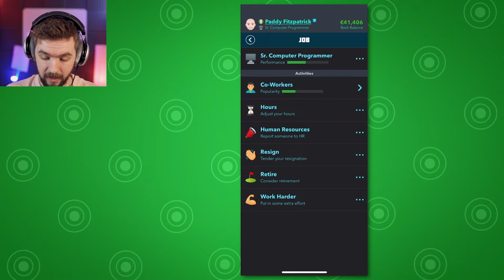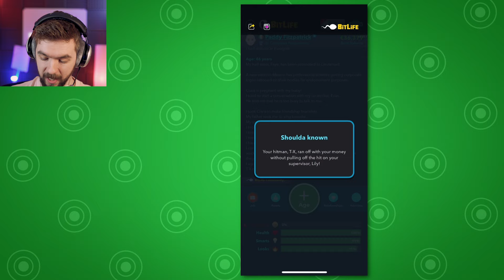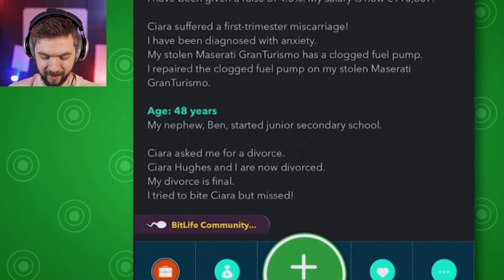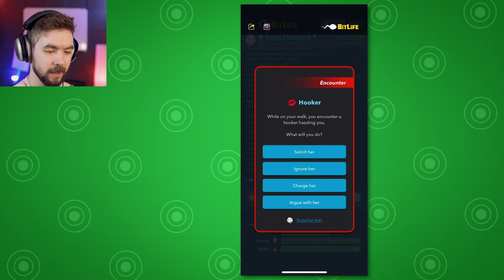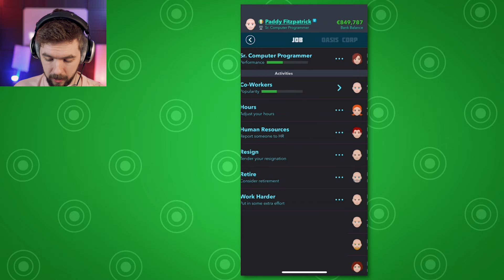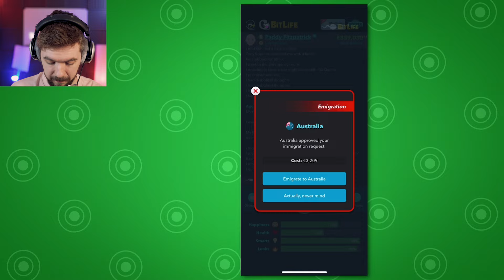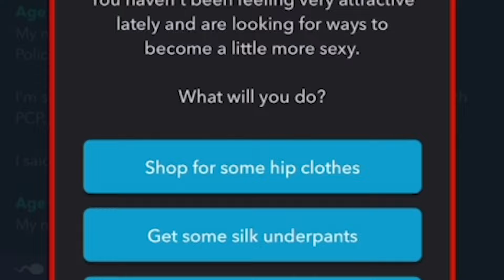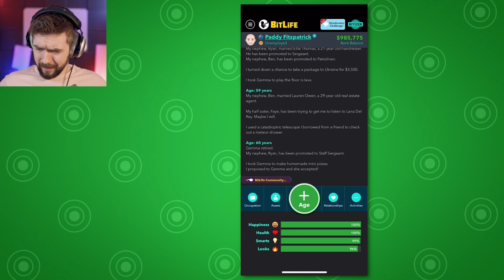My Wife Divorced Me And I Became A MILLIONAIRE | BitLife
My wife divorced me so I hired a hitman. Then I became a millionaire! Clearly I have this whole BitLife thing figured out